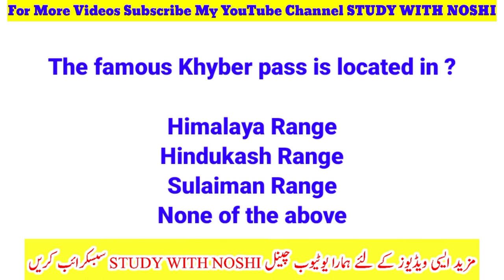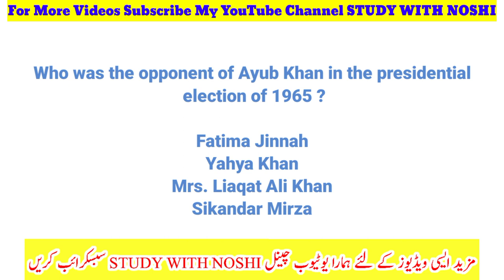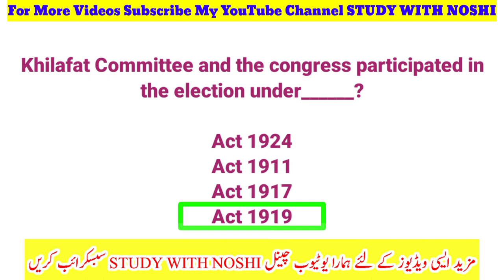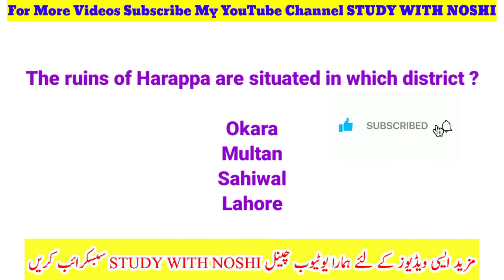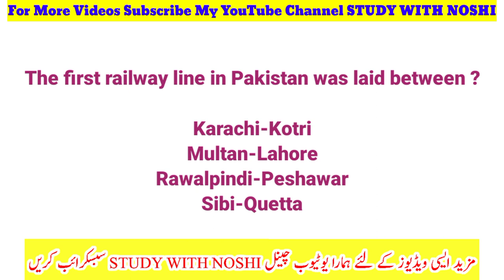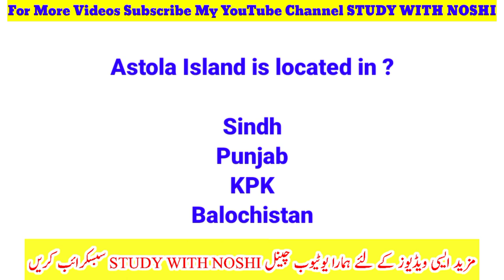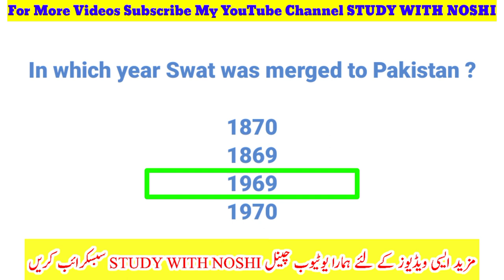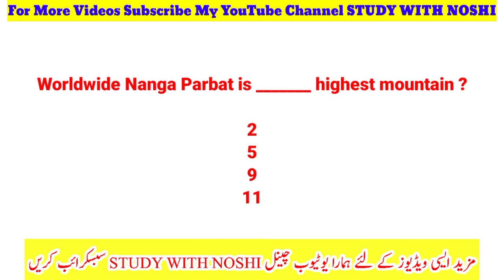Pakistan Study Mcqs For SST SPSC Preparation | SST HST SPSC Preparation | Important MCQs For SST HST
SST SPSC PREPARATION
SST JOBS 2022
SST HST SPSC PREPARATION